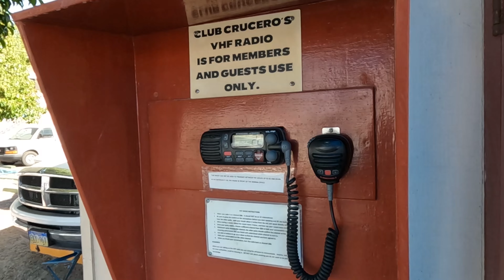CREW - A Sailing Documentary [Our Journey Into The World Of Sailing]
Join us as we set sail for our first ever offshore passage across the Sea of Cortez, Mexico.

We continue our journey towards BOATLIFE this week as CREW on a Bavaria 46 Cruiser sailing from La Paz, Baja to La Cruz, Banderas Bay.

We're Steve & Vendy, a Scottish & Czech couple on a mission towards the liveaboard lifestyle. With no sailing experience, we dreamt up the idea that we would like to continue our travels on our own sailboat in the future. So before we go out and buy ourselves a sailing boat we decided to try and get some experience...

A couple of weeks ago we were living on a boat in British Columbia, Canada.
This week we're sailing in Mexico.
In a few weeks we'll be sailing in the Caribbean.
And after that, who knows? There's a big world out there for us to explore! 🌎⛵

Come along on the journey with us!!
Watch 2 dreamers living out those dreams and making it all a reality.

A Sailing Documentary - From the Crew Perspective

Thanks for being here guys 😁!!

Are you on a path towards BOATLIFE?
Do you want to go crewing too but have no idea how to start?

Sailing
Sailing Documentary
Crew on a Sailboat
How to go Sailing
Sailing Mexico
Sea of Cortez
Killer Whales
Bavaria 47